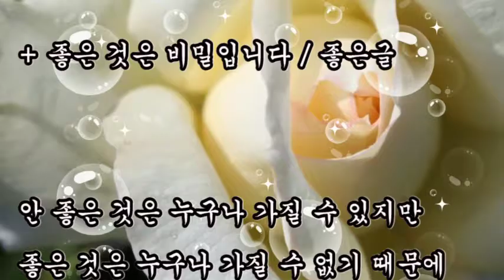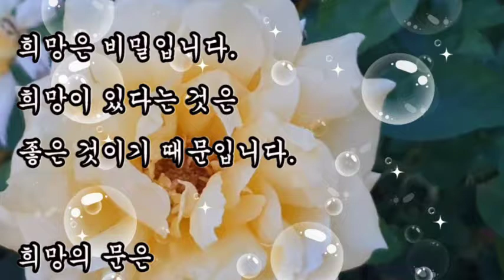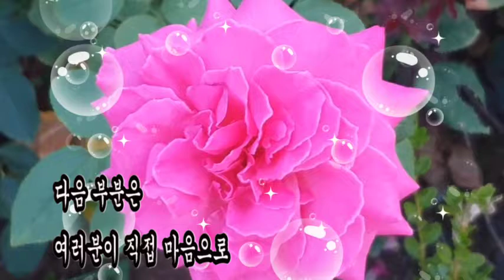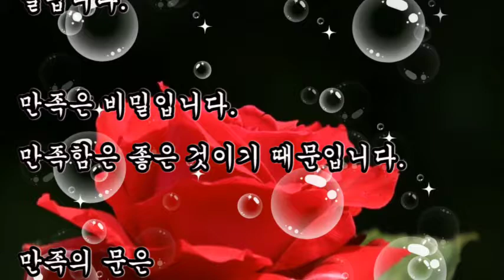좋은글, + 좋은 것은 비밀입니다, 좋은 것은 누구나 가질 수 없기 때문에 비밀의 문안에 두었습니다, 내 말과 행동의 손으로 비밀의 문을 열어야 합니다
좋은글,
좋은 것은 비밀입니다 / 좋은글
좋은 것은 누구나 가질 수 없기 때문에 비밀의 문안에 두었습니다,
내 말과 행동의 손으로 비밀의 문을 열어야 합니다
사랑, 희망, 평화, 기쁨, 용기, 지혜, 만족

안 좋은 것은 누구나 가질 수 있지만
좋은 것은 누구나 가질 수 없기 때문에
비밀의 문안에 두었습니다.

좋은 것을 갖기 위해서는 내 마음의 열쇠로
내 생각의 힘으로 내 말과 행동의 손으로
비밀의 문을 열어야 합니다.

사랑은 비밀입니다.
사랑이 마음속에 있다는 것은
좋은 것이기 때문입니다.
사랑의 문은
세상을 아름답게 보는 사람에게 열립니다.

희망은 비밀입니다.
희망이 있다는 것은 좋은 것이기 때문입니다.
희망의 문은
오늘을 성실히 사는 사람에게 열립니다.

평화는 비밀입니다.
마음이 평화롭다는 것은 좋은 것이기 때문입니다.
평화의 문은 큰사랑으로
자유함을 얻은 사람에게 열립니다.

기쁨은 비밀입니다.
날마다 기쁨을 갖는 것은 좋은 것이기 때문입니다.
기쁨의 문은 감사가 있는 사람에게 열립니다.

용기는 비밀입니다.
참다운 용기는 좋은 것이기 때문입니다.
용기의 문은
뜻이 곧고 마음이 깨끗한 사람에게 열립니다.

지혜는 비밀입니다.
지혜로움은 좋은 것이기 때문입니다.
지혜의 문은
좋은 것을 생각하는 사람에게 열립니다.

만족은 비밀입니다.
만족함은 좋은 것이기 때문입니다.
만족의 문은
욕심을 버리는 사람에게 열립니다.